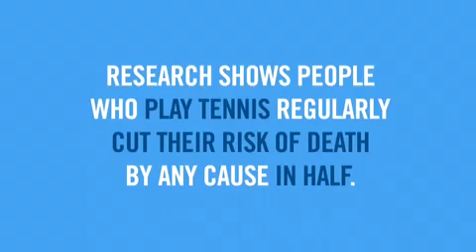Tennis Makes You Invincible